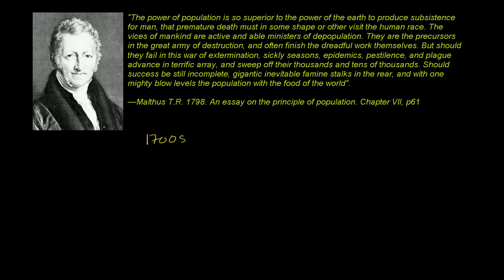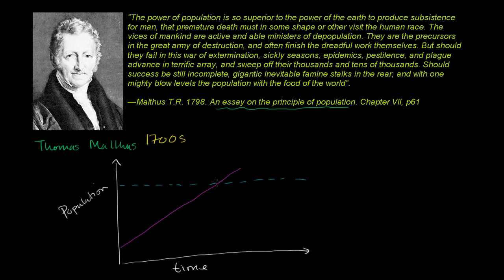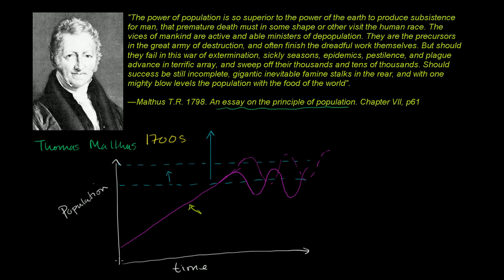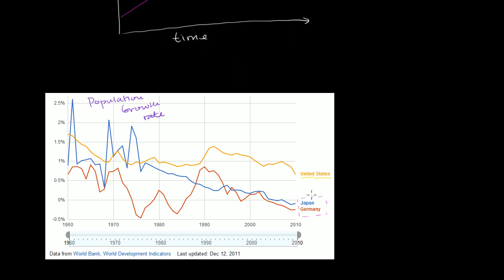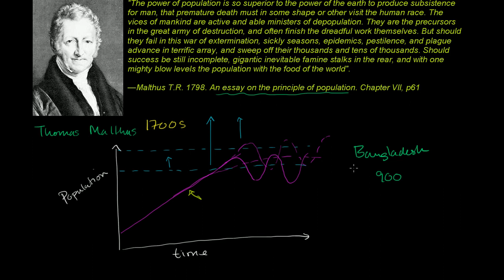Thomas Malthus and population growth | Cosmology & Astronomy | Khan Academy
Courses on Khan Academy are always 100% free. Start practicing—and saving your progress—now

Thomas Malthus's views on population. Malthusian limits. Created by Sal Khan.

Cosmology & Astronomy on Khan Academy: The Earth is huge, but it is tiny compared to the Sun (which is super huge). But the Sun is tiny compared to the solar system which is tiny compared to the distance to the next star. Oh, did we mention that there are over 100 billion stars in our galaxy (which is about 100,000 light years in diameter) which is one of hundreds of billions of galaxies in just the observable universe (which might be infinite for all we know). Don't feel small. We find it liberating. Your everyday human stresses are nothing compared to this enormity that we are a part of. Enjoy the fact that we get to be part of this vastness!